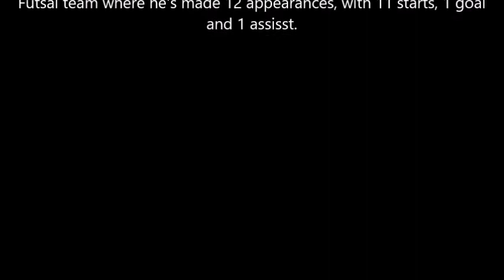Ian Bennett 2016/17 MASL Highlight Video